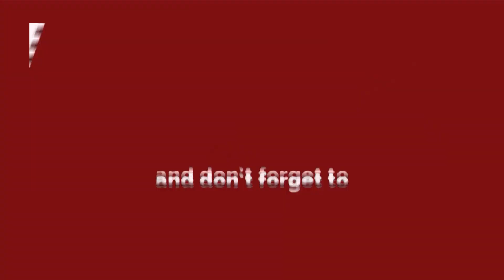एक अंसार जेल जाएगा" तो हजार अंसार आएंगे" पुष्पा झुकेगा नहीं साला ||Delhi Darpan TV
About